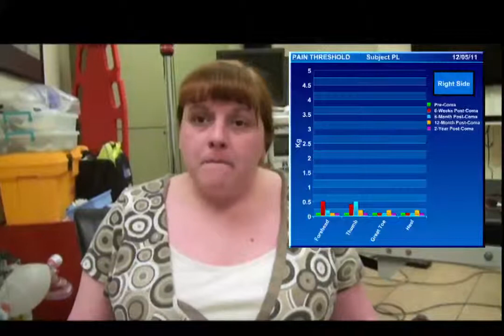Ketamine Coma Study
Patricia Lynch underwent her ketamine coma 2-years ago. This is her final followup evaluation.